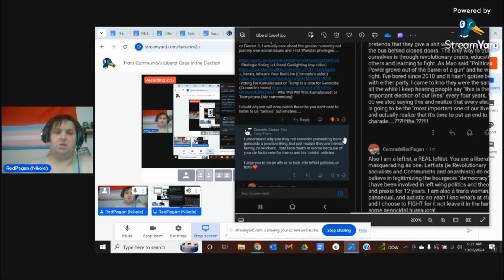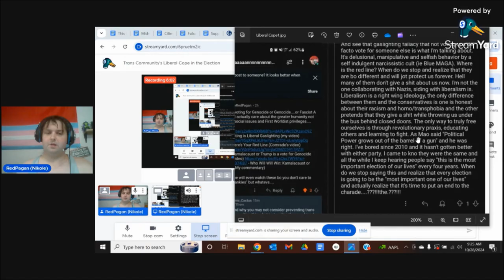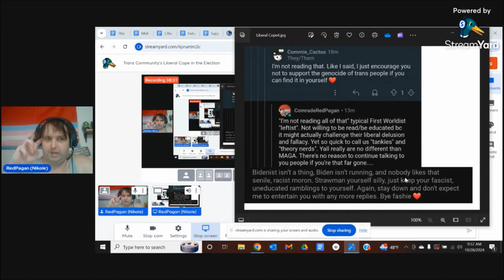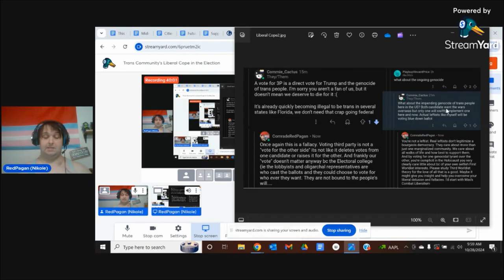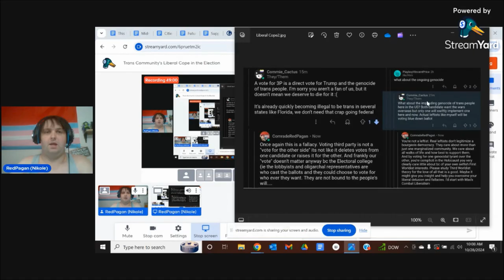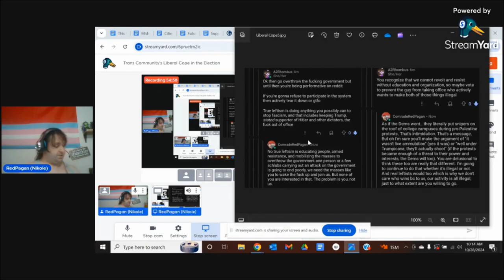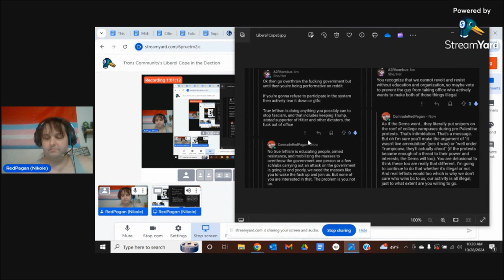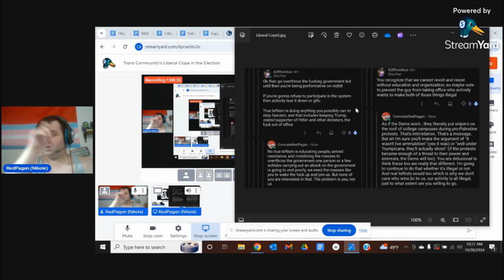Trans Community's Liberal Cope Over Election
Source: Reddit

Label: ---